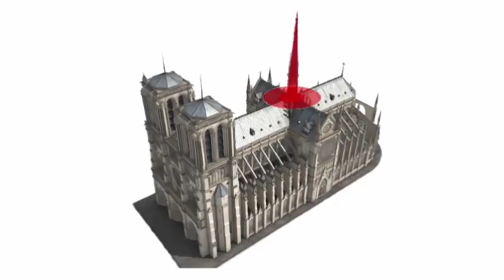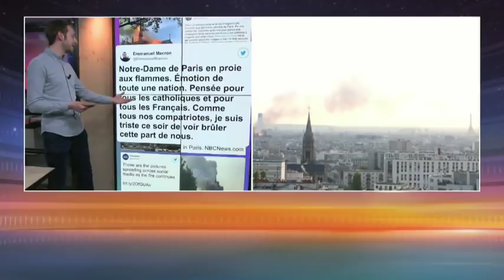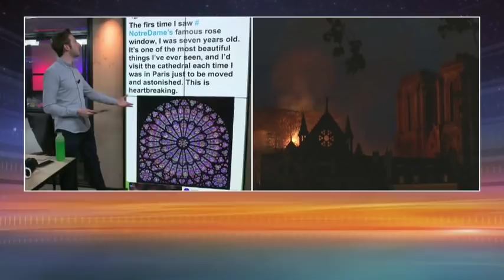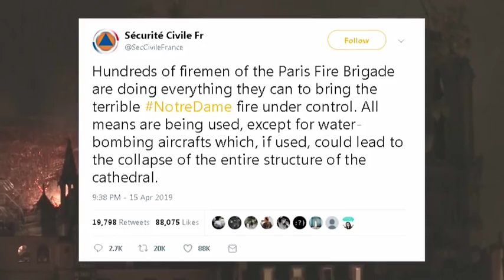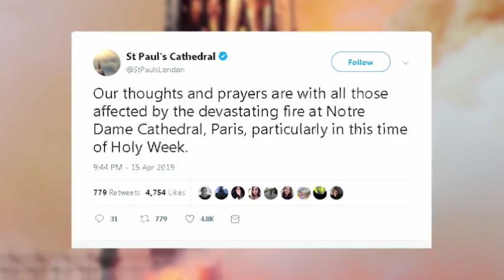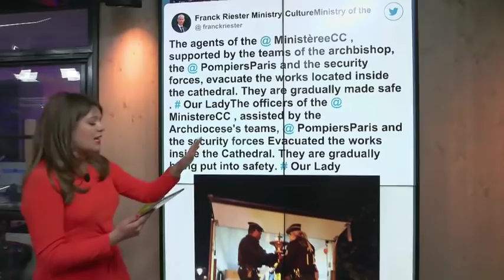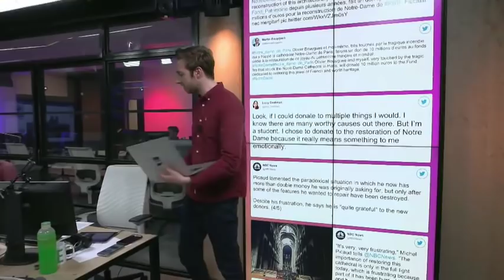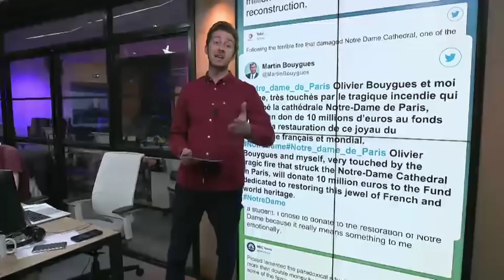Saving Notre Dame | Three days on from the blaze that shocked us all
A Euronews special

What artefacts were saved and where are they now?

Can also watch it on Friday at 12.30pm CEST and 2.30pm CEST on our website.